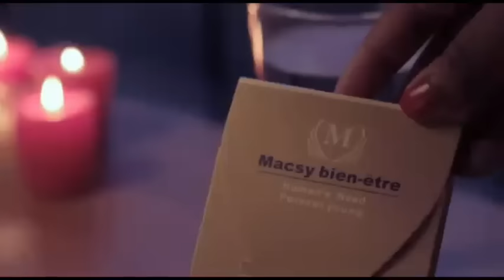GUY MICHAUD afingi mabe TSHATUMBA, ODON MBO na NGBANDA pona Félix TSHISEKEDI. Alobi Concert ezongi